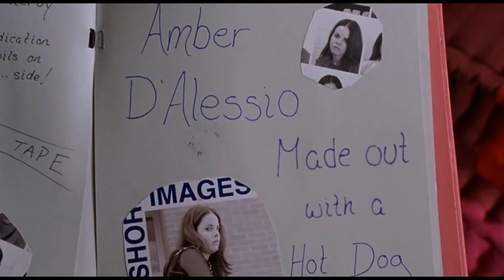LAUGHTER is all BUT guaranteed:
LAUGHTER is all BUT guaranteed. Get set to burst into laughter with our uproariously terrible lip reading take on "Mean Girls"!

                                                              (I make a small comession if you use my links)

Want to save 50 dollars on butchery premium meats?

Want to add visual video effects like lightning or fire or magic?

the lighting I use:
and the soft boxes are:

Microphone I use: